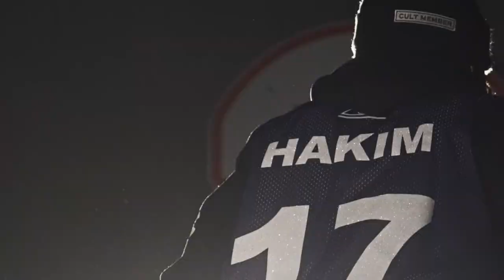HAKIM - Pay For It Official Music Video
Official Music Video to HAKIM's single "Pay for It"

Directed by Kyle Andersen
Camera Operator - Calen Middendorf
Gaffer - Ahmed Ramadhan
Props & Story - Kossi Kouakou
Editing by Kyle Andersen

Our Society LLC